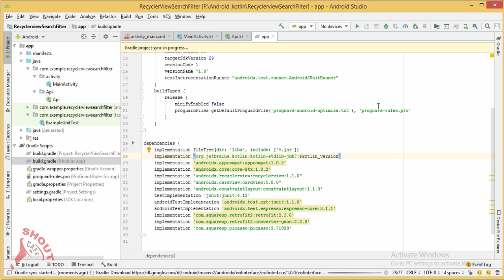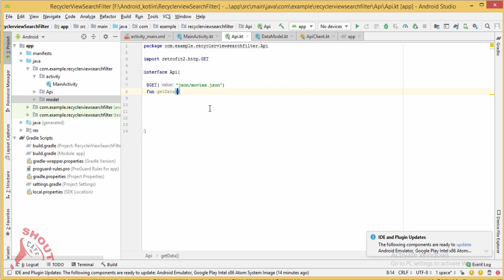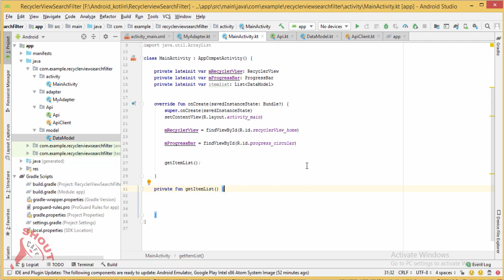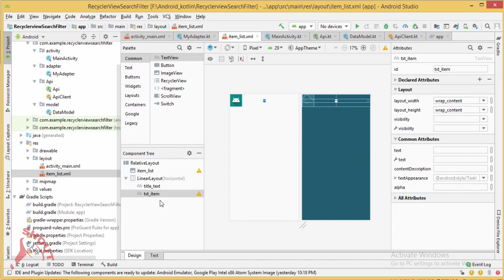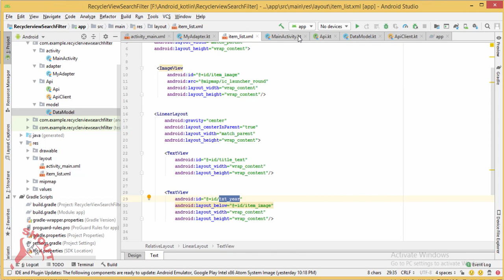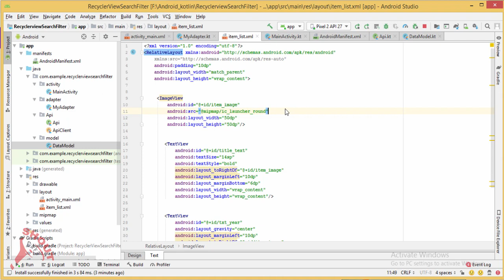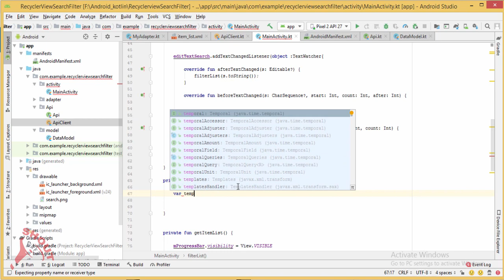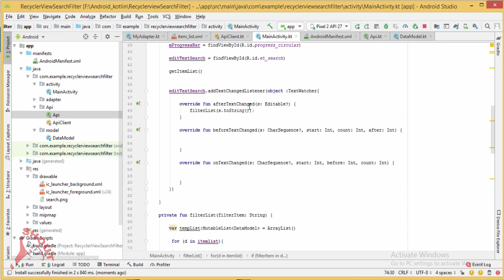How to Filter RecyclerView using SearchView : Kotlin tutorial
this video explain how to Filter Recyclerview  using Search Filter .  A recyclerview is created using  retrofit . then we add a search filter using edittext  to  findout proper items.